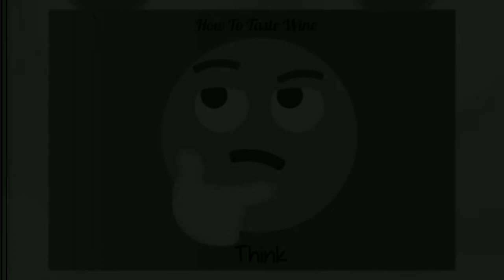2018 Wine Review: 7 Moons Red Blend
Your Weekly Quick Wine Review! #7 Seven Moons Red Blend "WisconsinWineGuy LetYourPalateBeTheGuide"